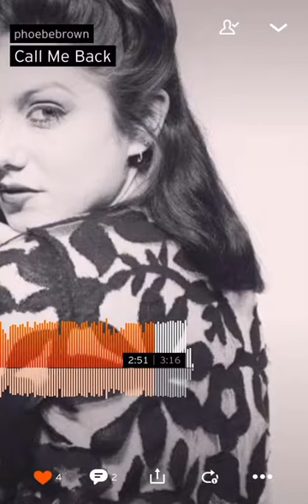Phoebe Brown - Call Me Back